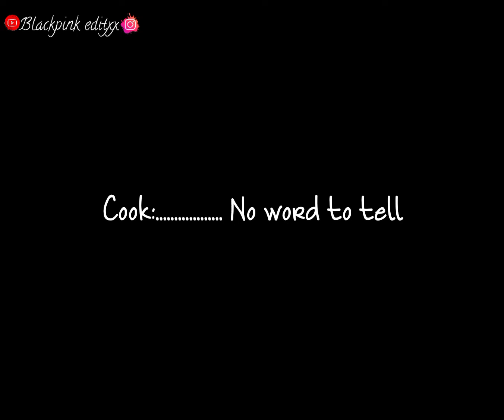if rosé is in a cooking class..............🤭😂